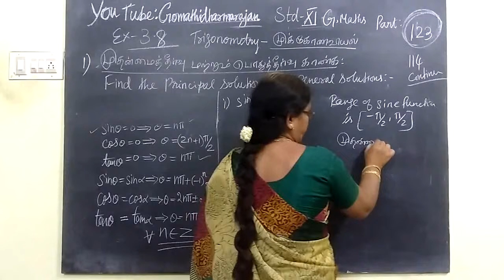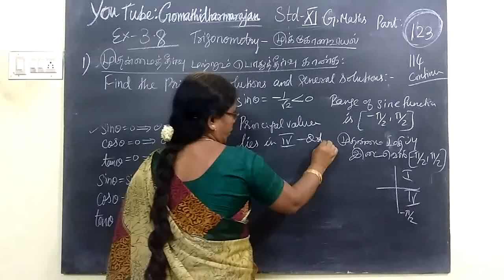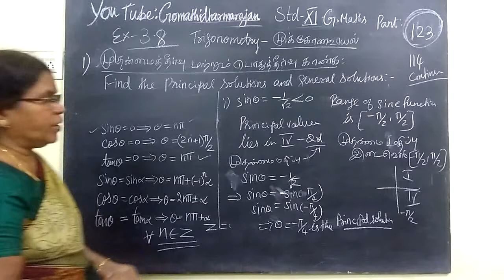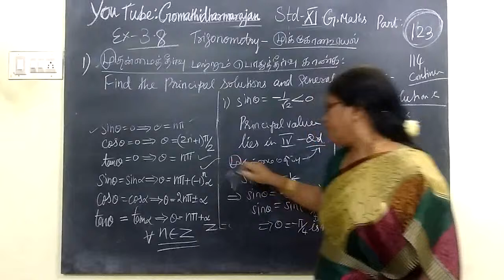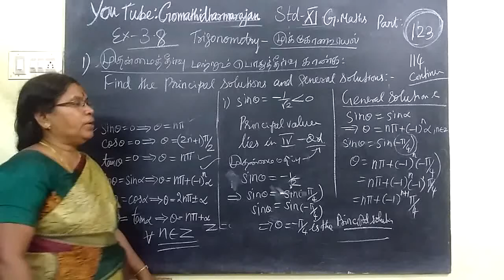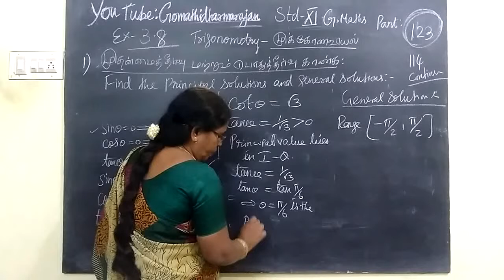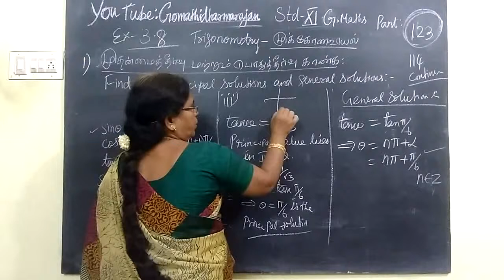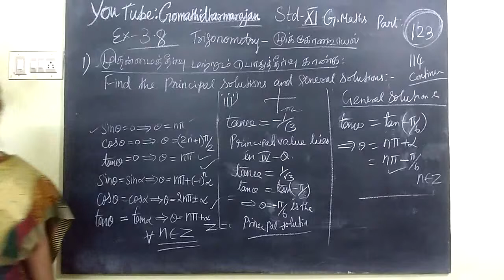11th Maths [Part-123] Ex-3.8-I-ii,iii Trigonometry T.M-E.M Gomathi dharmarajan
11th Maths [Part-123] Ex-3.8-I-ii,iii Trigonometry T.M-E.M Gomathi dharmarajan